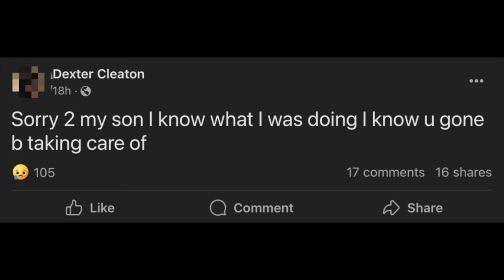Police say Southside Virginia double homicide, suicide are connected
Two bodies were found in a burning Mecklenburg County home early Wednesday morning, according to the Mecklenburg Sheriff's Office.